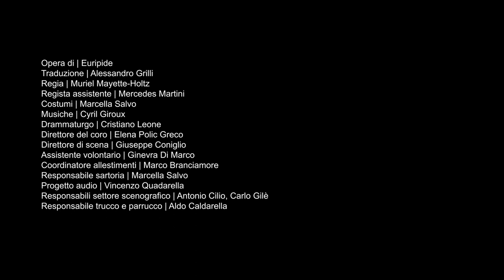le troiane, teatro greco di siracusa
Stefano Boeri Architetti firma il progetto scenico per Le Troiane di Euripide, con la regia di Muriel Mayette-Holtz, in scena dal 10 Maggio al 23 Giugno 2019 al Teatro Greco di Siracusa per la 55esima stagione teatrale prodotta da Fondazione INDA - Istituto Nazionale Dramma Antico.

L’allestimento è completamente realizzato con il legno delle Prealpi Carniche proveniente dai boschi schiantati a seguito del terribile temporale dell’ottobre 2018. Gli abeti rossi del Friuli diventano protagonisti dell’allestimento scenico a Siracusa grazie alla preziosa collaborazione di Innova FVG.

“Un Bosco Morto. Un bosco di alberi uccisi da una tempesta, di tronchi spezzati che coprono il suolo.

Quando mi è stato chiesto da Antonio Calbi di immaginare la scenografie per Le Troiane di Euripide al Teatro di Siracusa dirette da Muriel Mayette – Holz, ho subito pensato di portare in scena un Paesaggio, piuttosto che una scenografia teatrale.

E così, camminando sugli spalti di pietra del teatro e guardando il bosco di cipressi e pini mediterranei che fa da sfondo al palcoscenico, ho subito pensato all’immagine spettacolare e terribile delle migliaia di alberi deposti dalla furia del vento sui monti della Carnia nello scorso ottobre. Migliaia di abeti sradicati e accatastati al suolo a formare una scia dispersa di desolazione tra l’ordine potente delle foreste secolari.

Con Muriel Mayette – Holtz e il suo team, con l’assistenza preziosa di Anastasia Kucherova, abbiamo deciso di dare per un’ultima volta a quelle piante morte il diritto ad essere presenti, erette, ancora nobili entro la geometria classica del palcoscenico del Teatro Greco, poste di fronte ad un doppio pubblico: quello degli umani sulle gradinate e quello degli alberi dietro al palco.

E così, quello sciame di alberi schiantati, una volta trasportato a Siracusa e portato sul palcoscenico, percorso dai corpi e dalle voci delle donne troiane disperate e furiose, è diventato un bosco senza vita di colonne lignee: eretto, seppur impietosamente decimato. Nobile e ordinato, seppure destinato ad una nuova vita nelle falegnamerie siciliane.

La verità è che oggi una tragedia che viene dalle profondità del tempo non smette di ricordarci le follie degli uomini; e che questa tragedia viene messa in scena forse nel primo momento nella storia dell’umanità in cui i tempi lunghissimi di evoluzione del pianeta sembrano coincidere con le nostre scelte quotidiane e metterci di fronte alle nostre responsabilità di distruttori di equilibri naturali.

Il viaggio, l’ultimo, degli alberi schiantati dalle foreste della Carnia ai boschi siciliani; il ponte simbolico, appena nato, tra i forestali friulani e isolani; il coinvolgimento del pubblico per creare un nuovo bosco dedicato alle protagoniste della tragedia di Euripide, sono anche un segno di speranza; o quantomeno di consapevolezza della nostra perdurante sordità di fronte alle voci che ci arrivano da una tragedia messa in scena, la prima volta, 2500 anni fa”.

Stefano Boeri.

Stefano Boeri Architetti
Founding Partner: Stefano Boeri
Project leader: Anastasia Kucherova
Light Design: Angelo Linzalata

Video prodotto da The Blink Fish per Stefano Boeri Architetti.
Executive producer: Paolo Soravia
Videographer: Stefano Santamato
Assistant: Paolo Formenti
Camera operator: Stefano Etter
Video coordinator Stefano Boeri Architetti: Camilla Pusateri